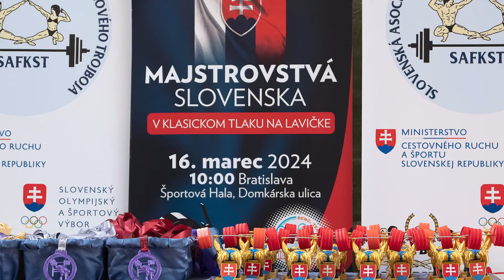Majstrovská Slovenska v klasickom tlaku na lavičke, 16.3.2024 Bratislava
16. marca 2024, Športová hala BK Lokomotíva